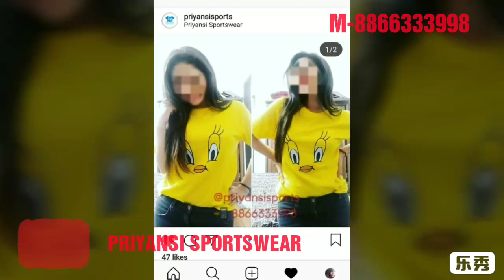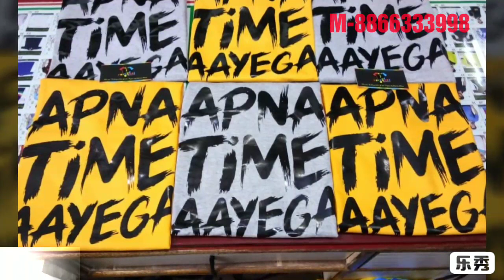Latest Design T shirts for Men's Women's Design T shirts 2019 | T shirts Printing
Latest mens women's designer t shirts New Customize t shirt design for You

Hello Friend’s
This is video for T shirt diy white t shirt design men &  new t shirt style for men to show in this video.
t shirt in this year latest t shirt for men you show this video t shirt style for men.
This year t shirt collection men & preppy t shirt collection to people.
This collection in t shirt collar design & mens t shirts  new latest designer tee shirts for man in this year collection.
New fahion for man long t shirt men the best t shirts for men is cool t shirts for men
 Online custom t shirts online buy  gents t shirt design  to click links in this description.

Please open the following link at viewing fun videos